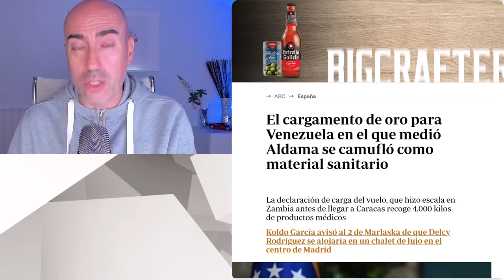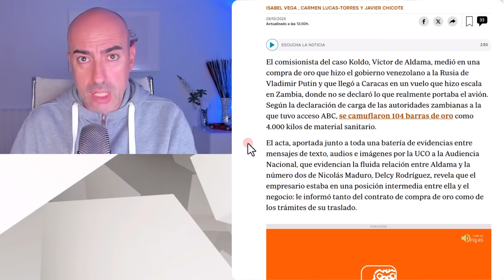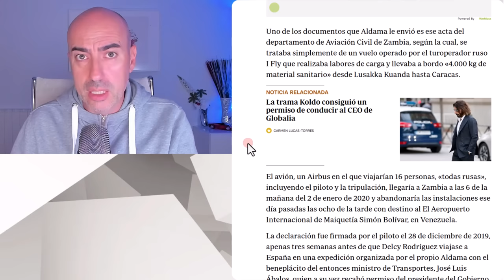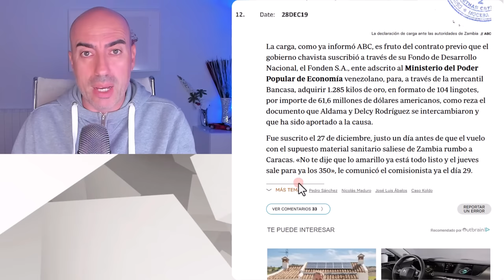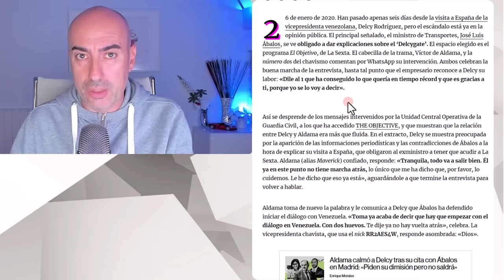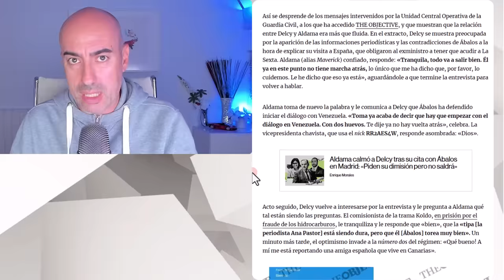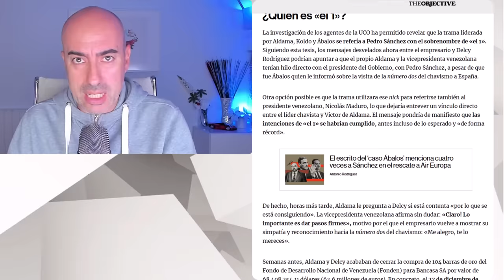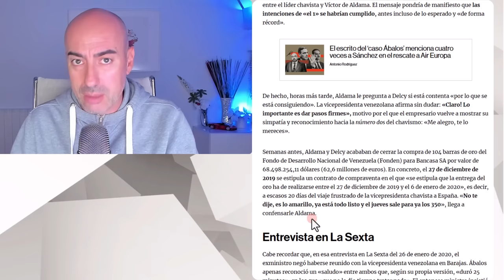📛 EL ORO QUE MADURO ENVIÓ A SÁNCHEZ EN MALETAS DE DELCY LLEGÓ DE CONTRABANDO COMO MATERIAL SANITARIO